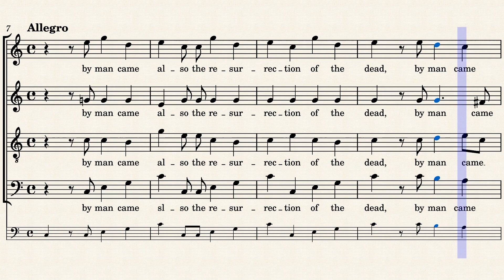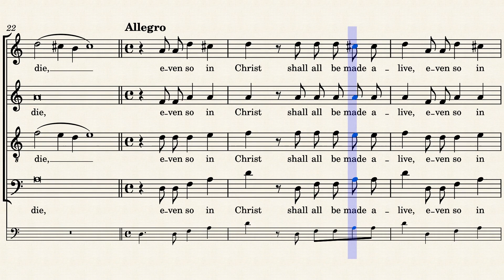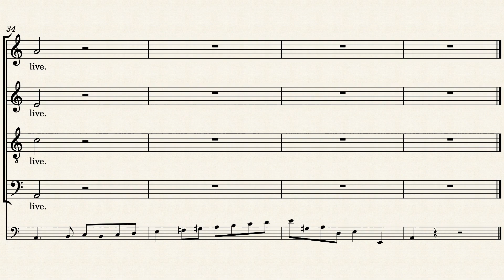HWV56/41. Since by man came death (Chorus)